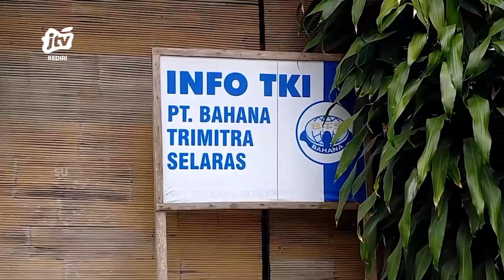TULUNGAGUNG - Rumah Penampungan Calon PMI Ilegal Digerebek Petugas